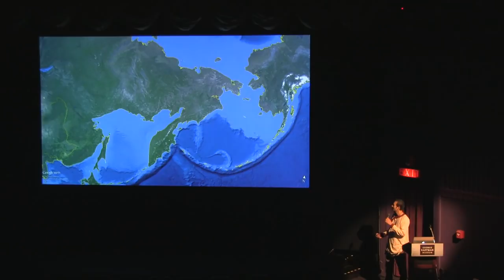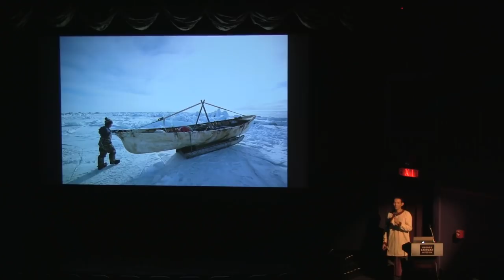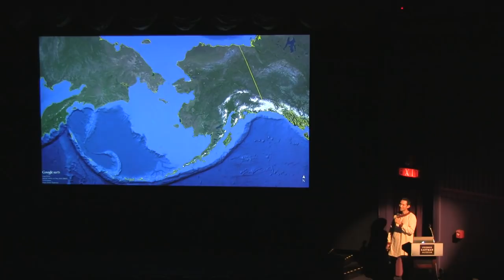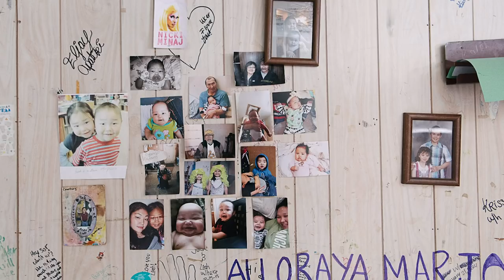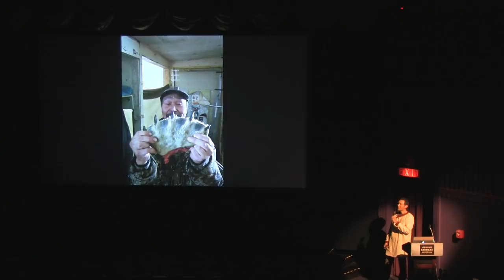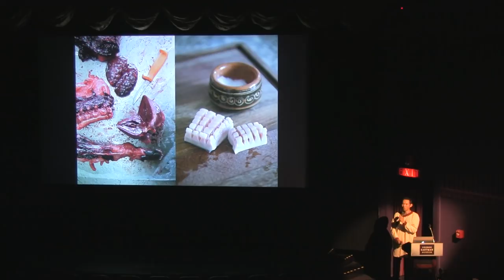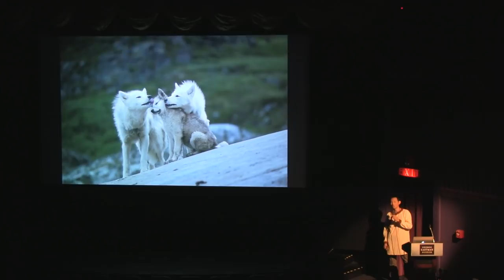On the Sea Ice, We Wear White // Kiliii Yuyan // The George Eastman Museum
From becoming an adopted member of an Inuit whaling crew to becoming a shoulder to cry on for suicidal youth, Kiliii Yuyan has gone deep into Native communities to create photographs that are changing the perception of modern indigenous culture.

Recording from the George Eastman Museum in Rochester New York,  October 11, 2018.

Kiliii Yuyan is an indigenous Nanai/Hézhè & Chinese-American photographer and filmmaker. His projects have been featured by National Geographic Magazine, TIME, the BBC, and the Nature Conservancy. Kiliii’s photographs have won awards from The World Photo Organization, Communication Arts, and PDN. On assignment, he has fled collapsing sea ice, weathered botulism from fermented whale blood, and found kinship at the edges of the world. Kiliii is also a National Geographic Expeditions Ambassador for the Arctic. He is based out of Seattle and Alaska.